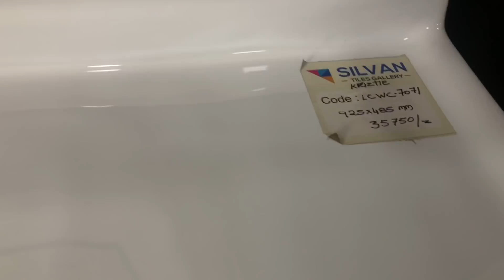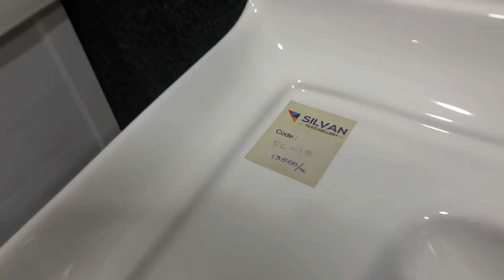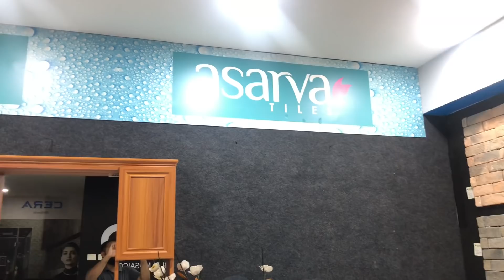വാനിറ്റി ബേസിൻ വാങ്ങുമ്പോൾ നിങ്ങൾ നിർബന്ധമായും അറിഞ്ഞിരിക്കണം ..ചില കാര്യങ്ങൾ